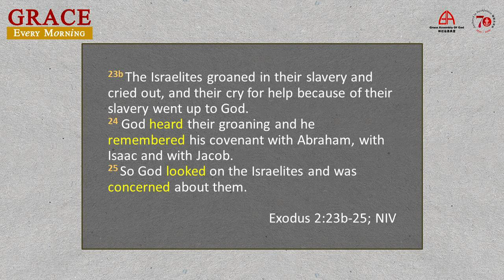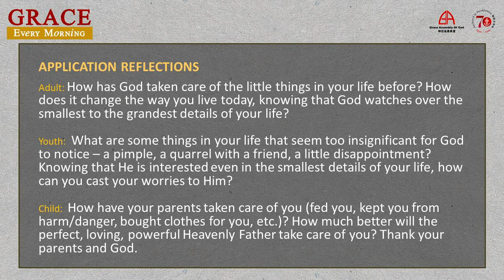21 Jul 2020: “God's Watchfulness” By Pastor Peter Lim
“God's Watchfulness” By Pastor Peter Lim
Scripture reference: Exodus 2